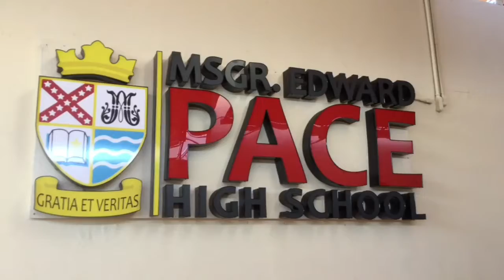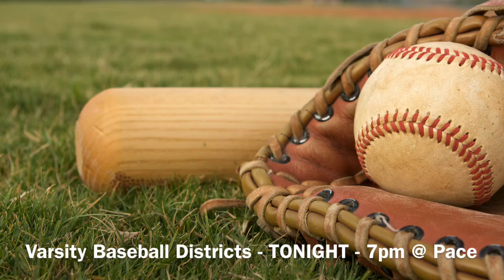PBS - May 2, 2017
Pace Broadcasting System